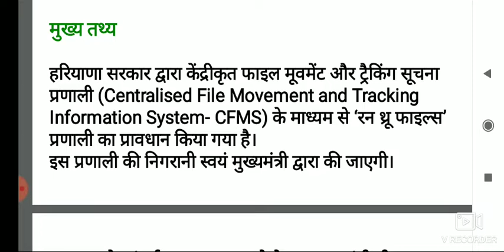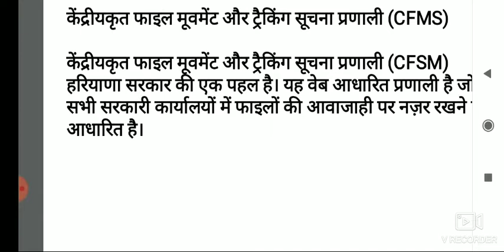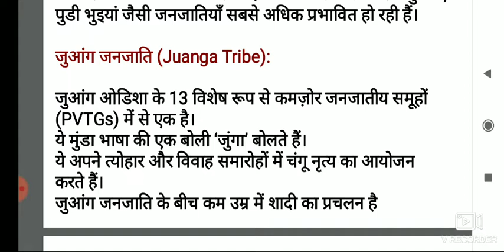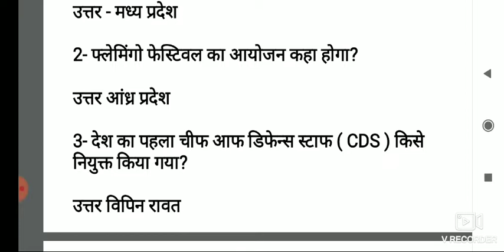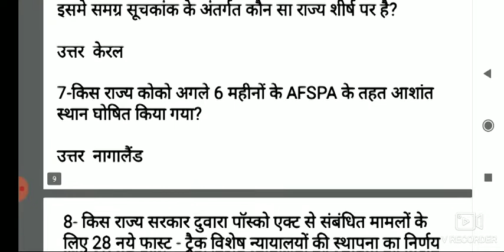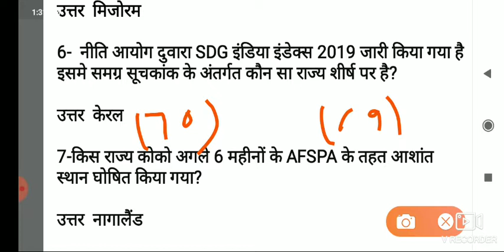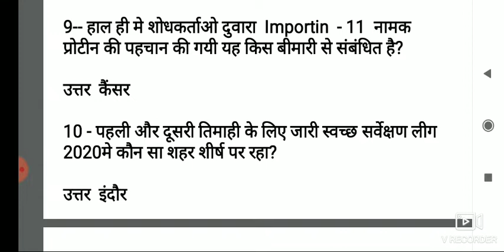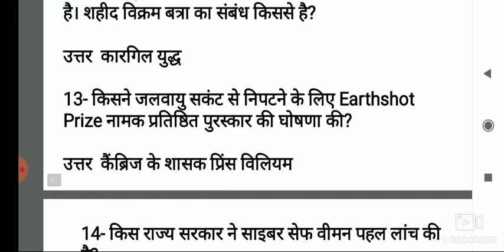Weekly current affairs 30 dec to 4 january in hindi| NTPC/LMRC/DMRC/NET/SSC/UPSSSC